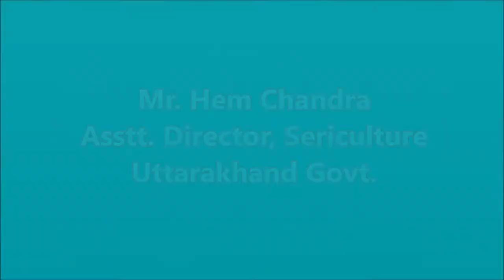Never underestimate yourself: story of Woodpecker |To uplift Sericulture farmers of Scheduled Tribe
As Assistant Director, Sericulture, District Udham Singh Nagar, presently I'm working with many clusters of Schedule Tribes, considered as Backward category and far away from main stream of Development.
    I think that we can't uplift those only with the support of Government Schemes, so long as we don't feed them with the strong motivational thoughts and right direction to achieve heights in their life.
    From bottom of my heart and with pure positive intentions , I have to uplift them not in terms of economy only but for  all aspects of life means truly developed human being.
    During watching this video, you can clearly feel  my heartily efforts to make my above dream true and request you to all that please , do follow such type of positive , social and ethical way for well being of all human, whenever you get chance.
   - Hem Chandra 'Zikra-E-Itra'
Assistant Director, Sericulture
District Udham singh nagar, Uttarakhand Govt.
Titles won -
◆Motivational Icon of India
◆Mr. Uttarakhand ◆Mr.Kumaun ◆Mr.Nainital
◆Mr.Haldwani ◆Mr.Pantnagar
Previous Jobs-
◆Sub-Inspector, Central Police (CISF)
◆Farm Manager, KVK Nainital (Jeolikote),
GBPUA&T Pant nagar
◆Seed Production Officer, UKS&TDC, Haldi
Education-
◆B.Sc.Agriculture & Animal Husbandry, Govind Ballabh Pant University of Ag. & Technology, Pantnagar
◆M.Sc.Agriculture (Agronomy)
◆NET qualified ◆ JRF qualified for Horticulture Science
Extracurricular-
◆NCC 'C'.  ◆University Power lifting, weight lifting, bodybuilding & carrom champion
◆University captain indoor games/power, weight lifting, bodybuilding team
◆Participated in All india inter universities/inter agriculture universities games for power, weight lifting, bodybuilding, kabaddi, shotput & Discuss throw
◆Model  ◆Actor  ◆Dancer  ◆Power Yoga expert
●Writer - Ebook 'फ़ेसबुक के पन्नों पर 'ज़िक्र-ए-इत्र' की कलम से' - available in Amazon
●TV Show - INDIAN ICON 2K18 , aired on E24 channel